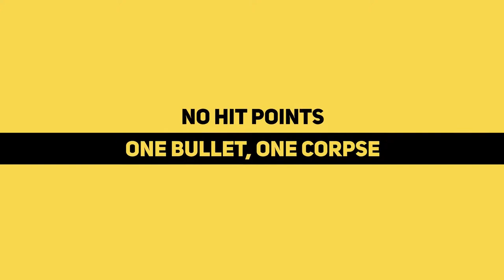Rebel Cops - Developed by Weappy Studio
STRAIGHT FROM THE DEVS: Lead a ragtag squad of cops in rebellion against their town's new criminal power and see how long you can hold out in this unforgiving turn-based spin-off game from This Is the Police. You'll be desperately short on supplies, and a single shot can cost a cop their life.

RELEASE DATE: Sep 17, 2019
DEVELOPER: Weappy Studio
PUBLISHER: THQ Nordic